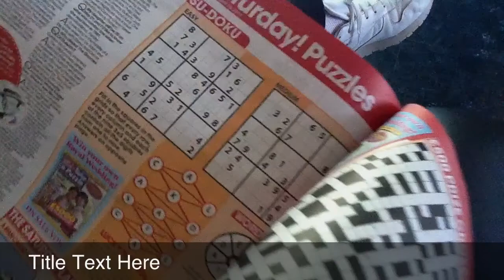iPad Video Test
Filmed and edited on the iPad using iMovie app.